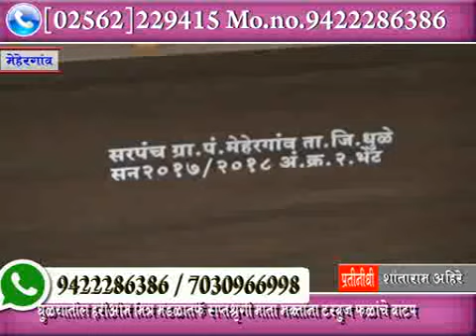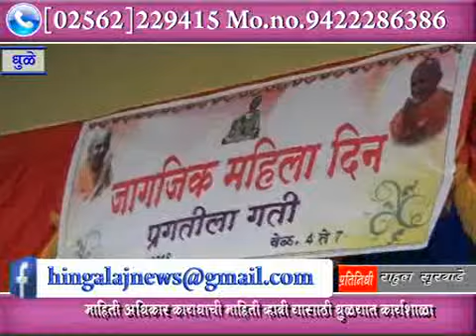MhTvNews 26 03 2018